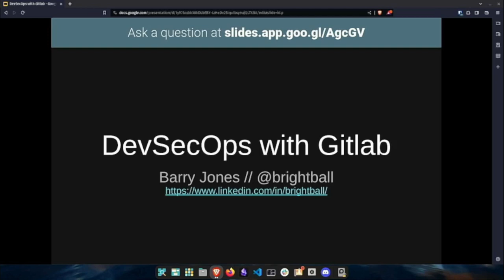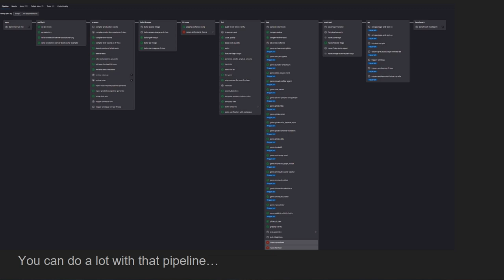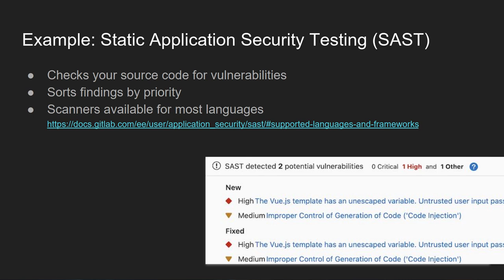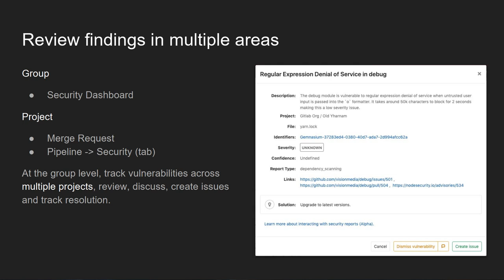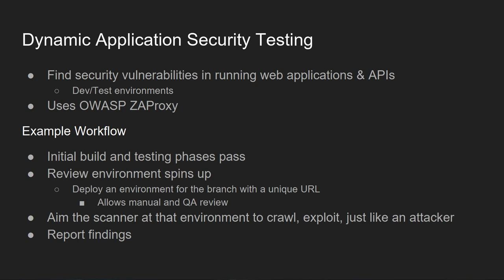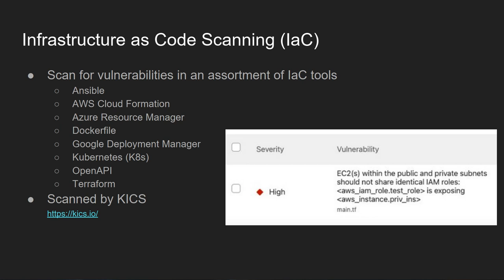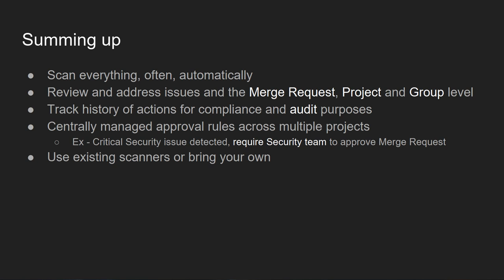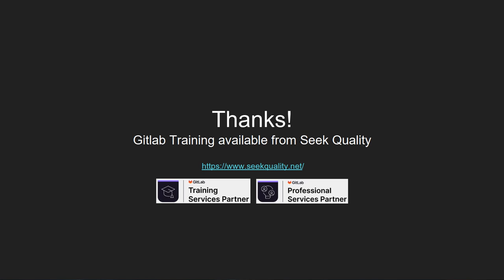Security Automation with Gitlab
Nov. 2nd Meeting: Security Automation with Gitlab by brightball

Continuous Security that’s built into your development pipeline is a best practice for any software project, but there are so many options. Static code scanners, Dynamic scanners, Fuzzing, Container and Infrastructure scans, Dependency scans and more! What should we do and what CAN we do? How do you manage them in a single project? What about multiple projects? What about compliance reporting for SOC Type II and similar certifications? We’ll explore all of these challenges and how to manage them in a Gitlab environment.

Speaker Bio
Barry Jones (aka brightball) is a Fractional CTO Consultant as well as an advocate and professional instructor for DMARC, Anti-Phishing, PostgreSQL, Ruby on Rails, Elixir, SAFe and Gitlab with over 20 years industry experience. He’s also the organizer of Carolina Code Conference as of 2023.

TIMELINE
00:00:00 - Welcome and announcements
00:01:46 - Presentation
00:39:28 - Q&A